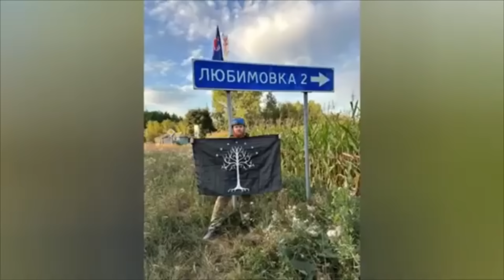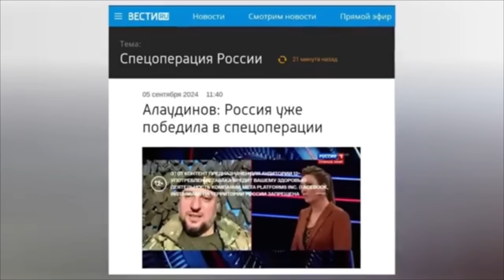ВОЙСКА ПУТИНА УЖЕ НЕ ТЯНУТ ОБОРОНУ РОССИИ!